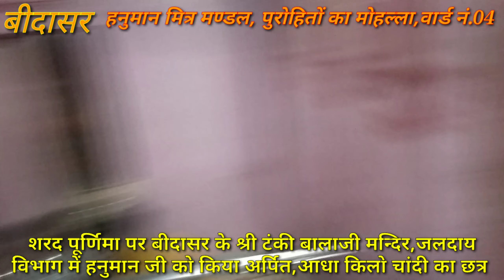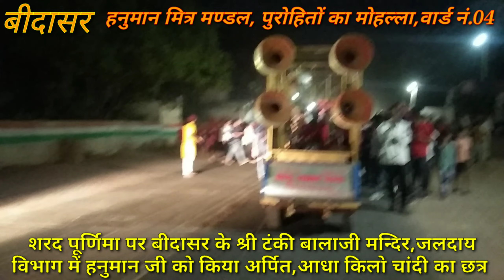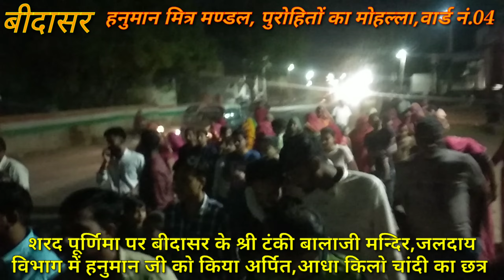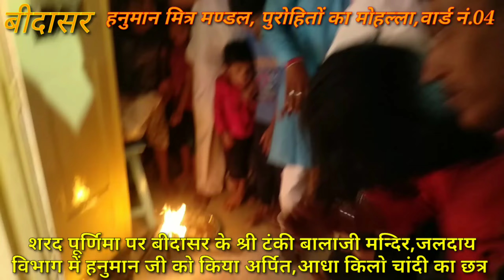बीदासर–श्रीटंकी बालाजी मन्दिर में हनुमान मित्र मण्डल के सौजन्य से हनुमानजी को चांदी का मुकुट अर्पित।